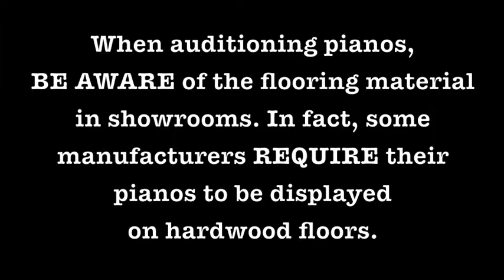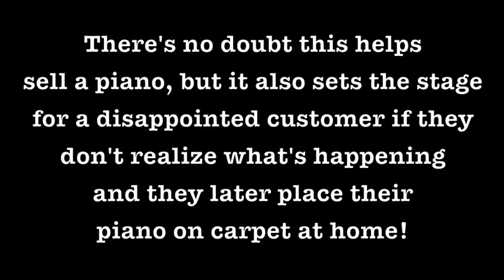Music Box Demo